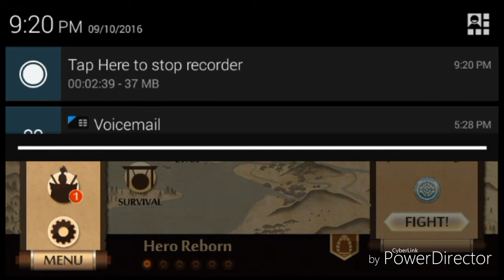The Fight Against Volcano Shadow Fight 2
Volcano is really dam tough man!!!